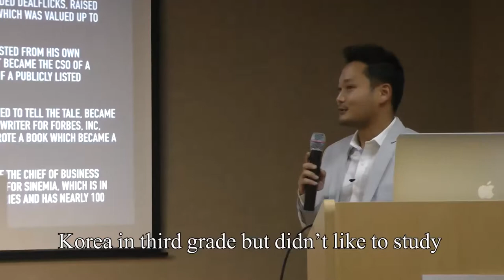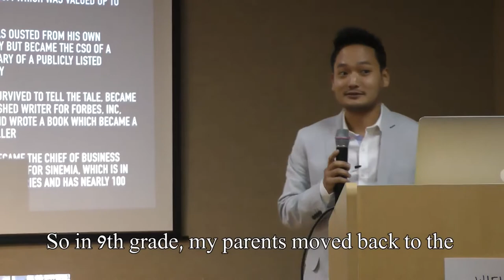Introduction: SoCal K-Group - Korea Times 2018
Kevin Hong speaking at SoCal K-Group - Korea Times 2018, Los Angeles, November 18, 2018

Link to the book:

Kevin is the best-selling author of The Outlier Approach: How to Triumph in Your Career as a Nonconformist. Previously, Kevin grew his startup Dealflicks up to a $15M valuation. He is currently an advisor to several startups and executives.

Kevin’s work as an entrepreneur has been featured in CNBC, Times, Forbes, NY Times, LA Times, Xinhua News (China), Korea Times, NDR (Germany) and countless other media outlets globally. His writing has also been featured in CNBC, Forbes, Inc, HuffPost, and many more.

Kevin's career began at 18, when he dropped out of college and began making nearly $10,000 per month in a networking marketing business despite speaking broken English after moving back from Korea.

After realizing he wanted to achieve bigger things in life, Kevin finished college with a degree in finance and became a Stock Broker in Wall Street during the Great Recession and then a Research Analyst for William O’Neil (Investors Business Daily).

He then successfully transition his career to Silicon Valley to co-found his startup and his success lead him to a C-Level position for a subsidiary of a publicly traded company (Vista Group) that was the most dominant POS provider in the movie industry.

Before the age of 30, Kevin not only transformed his identity from a deer-in-a headlights-immigrant, but perfectly assimilated to American culture and has had great success as an executive and an entrepreneur in Wall Street, Silicon Valley, and Hollywood.